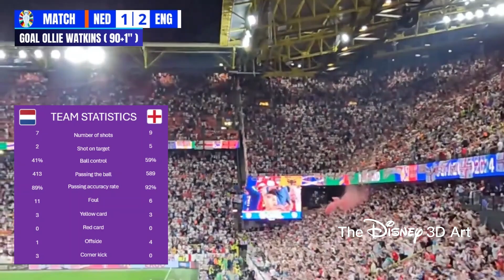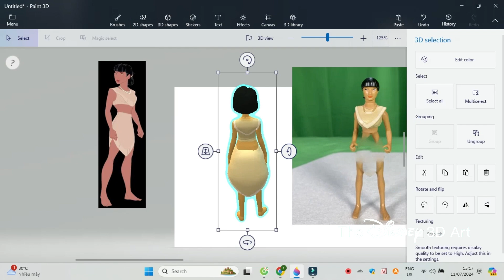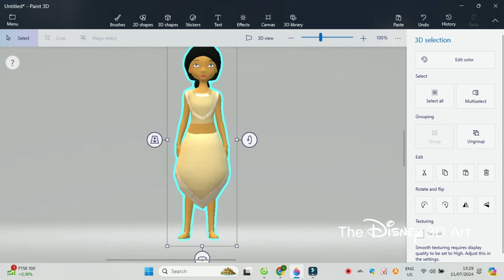Paint 3D Tutorial: Nakoma ~ Pocahontas (1995)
Pocahontas is a Disney Franchise.
If you buy a Souvenir, remember go to the Disneystore.